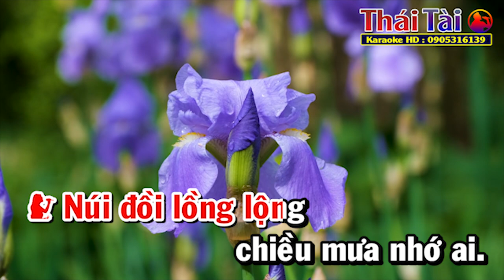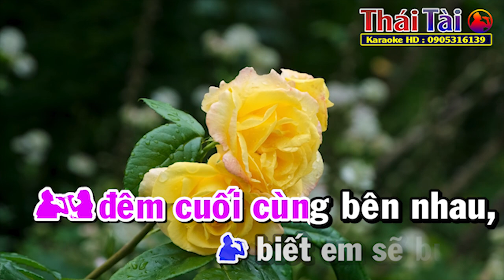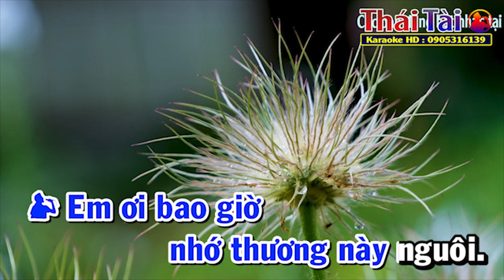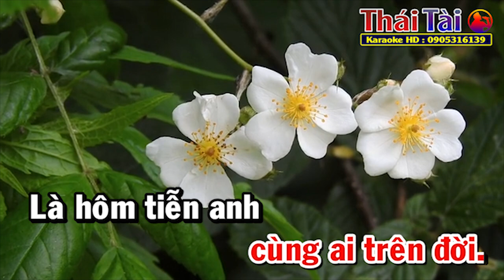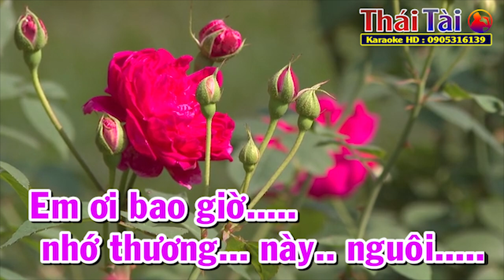Phút Cuối Karaoke Song Ca | Thái Tài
►Bài hát : Phút Cuối
►Sáng tác : Lam Phương
❖▬▬▬▬▬▬▬▬▬▬ஜ۩۞۩ஜ▬▬▬▬▬▬▬▬▬▬❖